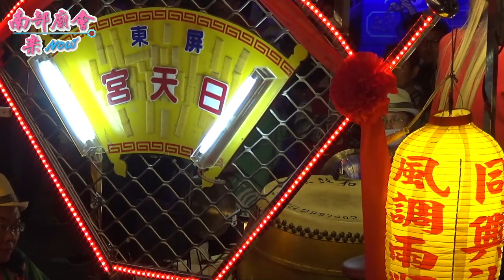12／21(六) 【陣頭入廟表演】屏東市廣興日天宮池府千歲安座20週年祈安賜福遶境大典